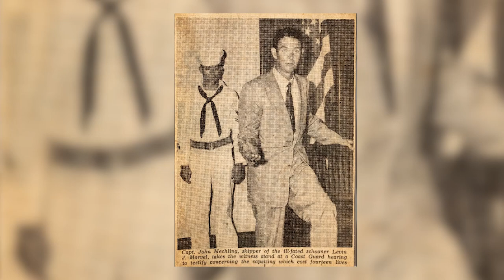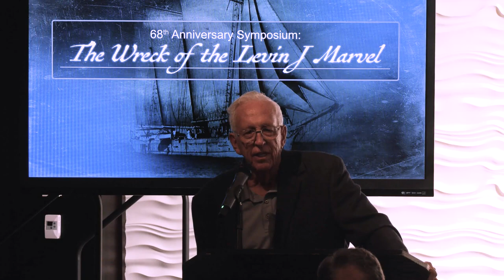Levin J. Marvel Symposium - “The Trial” - Part IV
Retired U.S. Coast Guard Reserve Lt. Bill Verge, deckhand on the Levin J Marvel  and Chairman/CEO for Miami Dade Historical Maritime Museum, Inc., presents the complications and intricacies of the legal case following the shipwreck.

On Aug. 13, 2023, the Calvert Marine Museum in Solomons, Maryland, hosted survivors, “Deadly Gamble” author and local historians for an anniversary symposium of the wreck of the Levin J Marvel that tragically claimed 14 lives in 1955 on the Chesapeake Bay.